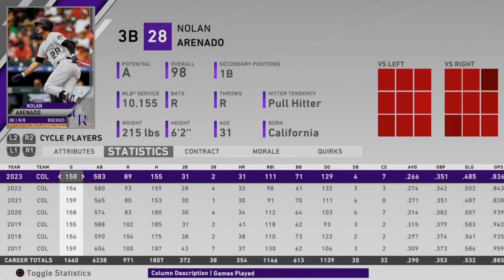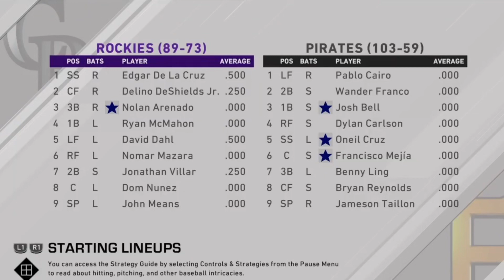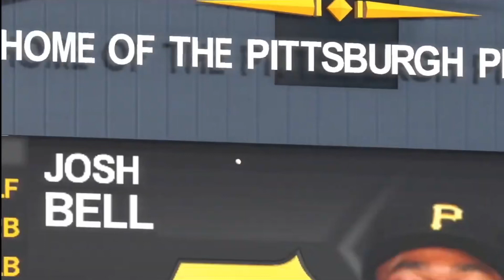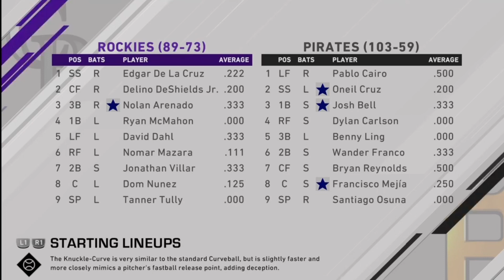PLAYOFF BASEBALL IS HERE! Pittsburgh Pirates Franchise | Ep 62 | [S4 NLDS G1&2]